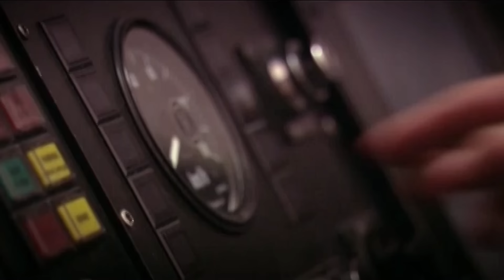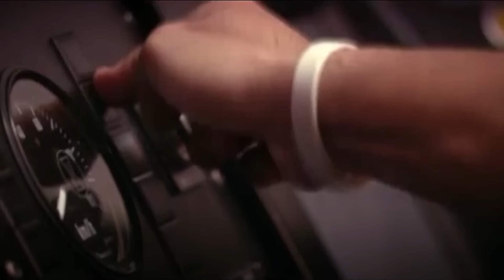LRT | Shake Rattle & Roll: Episode 21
Episode Cast:
Manilyn Reynes (Jean), Keempee de Leon (Cesar), Quintin Alianza (Jimmy), Empress Schuck (Nina), Dino Imperial (Rocky), Cass Ponti (Steph), Charles Christianson (Don), Sergio Garcia (Anton), Mhyco Aquino (Martin), IC Mendoza (Ojie), Miko Palanca (Rico), Ehra Madrigal (Jenny), Eugene Domingo (Lita)